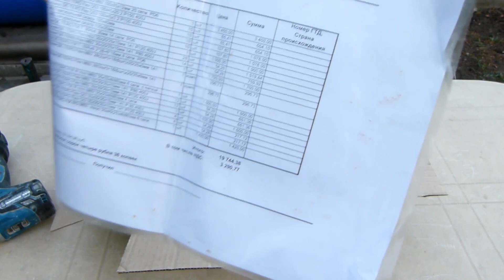Смотрите что купил. Шлифовальные втулки DE-TERO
Многим хорошо известны трудности традиционного шлифования вручную. Я тоже знаю, сколько времени, сил, нервов надо затратить, чтобы добиться идеально гладкой поверхности профиля: будь то детали мебели или иконы после фрезеровки и ЧПУ.
Теперь для меня это перестало быть каторгой
В этом видео не показана работа самих втулок, здесь только обзор того что купил)))